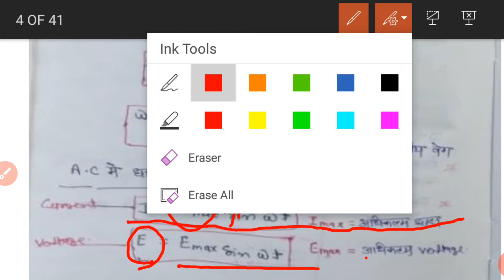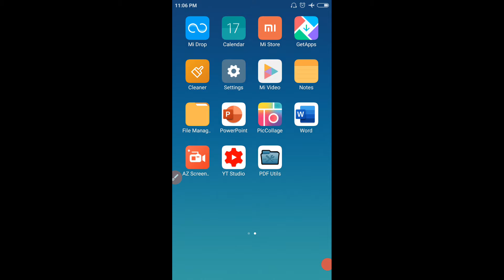Uppcl tg2 A.C theory by Kumar classes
Uppcl tg2AC थ्योरी सरल भाषा मेंuppcltg2